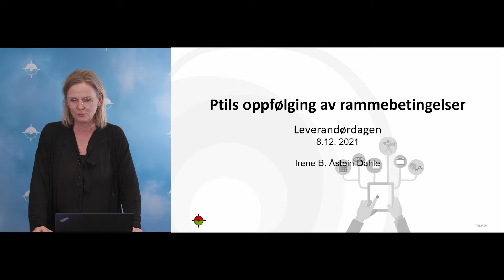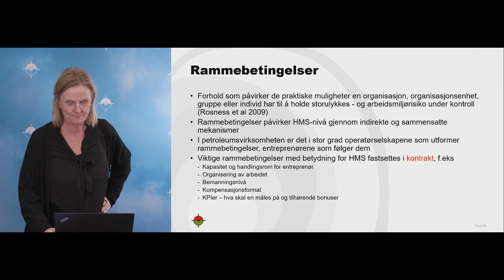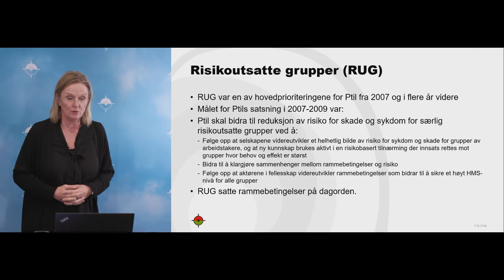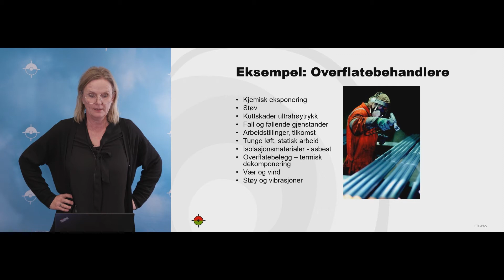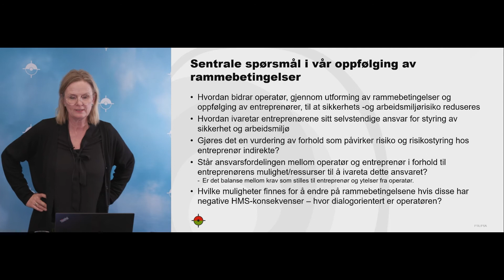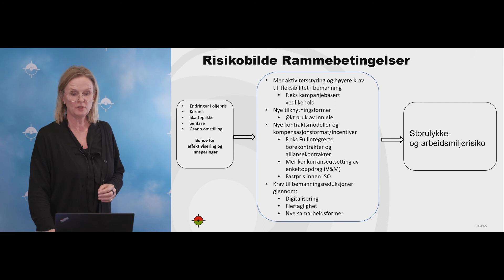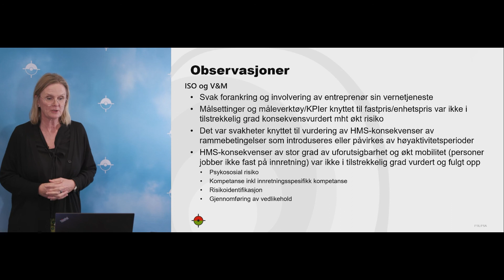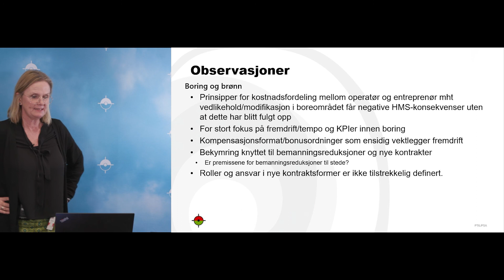Leverandørdagen 2021 - Irene Dahle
Hvorfor har rammebetingelser vært et viktig tema for Ptil å følge opp?
Irene Åstein Dahle, sjefingeniør Ptil